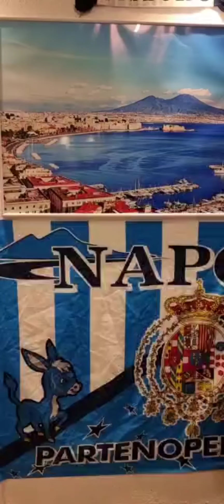Pasta ''cas e ov'' ( Cacio e uova)